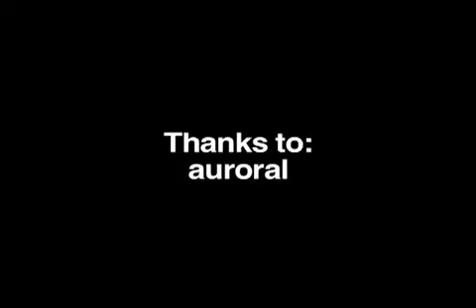Kitteh and his Box